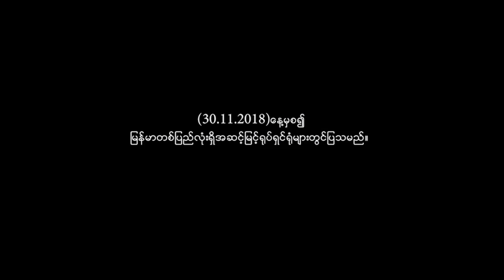ဘူဇြာဟိုတယ္ (ရုပ္ရွင္ဇာတ္ကားႀကီး Official Trailer )